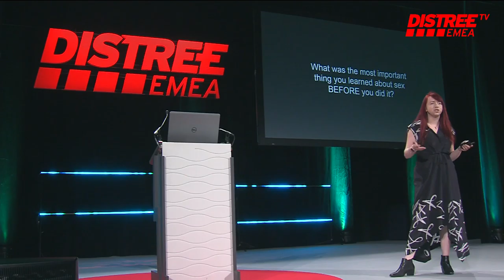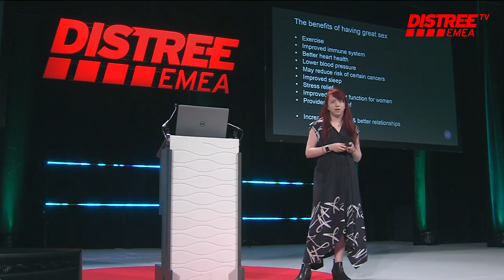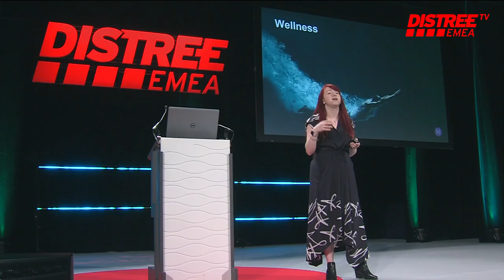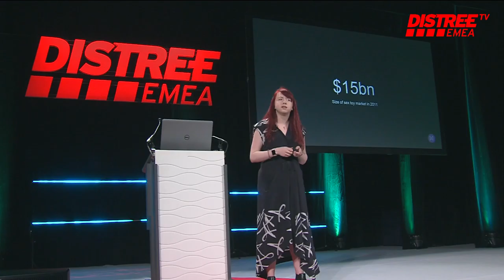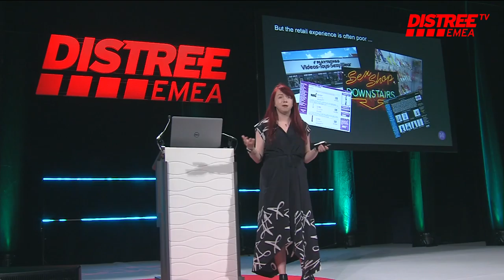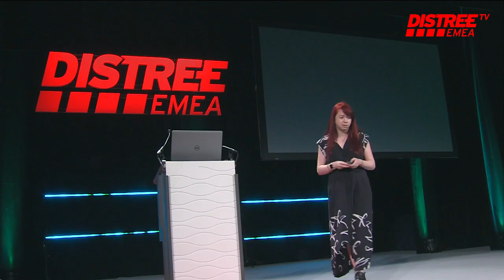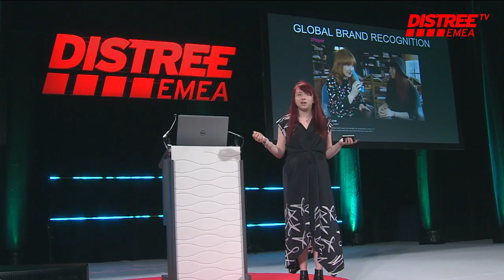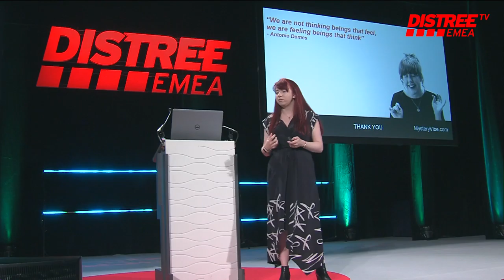MysteryVibe Sex The Final Frontier for Retail